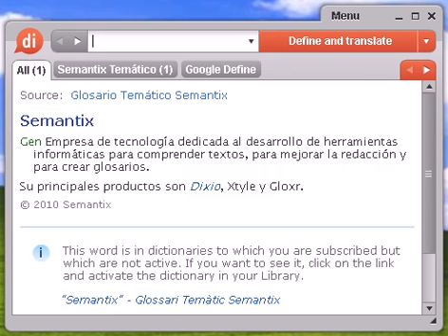Definición de divisar